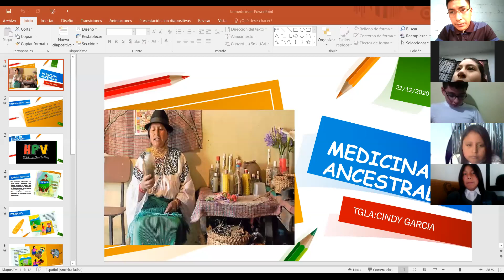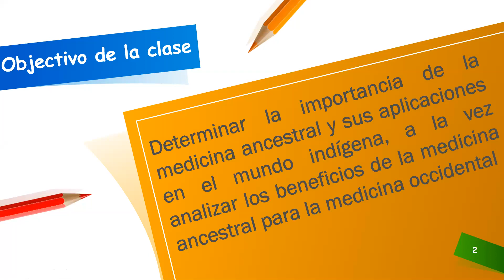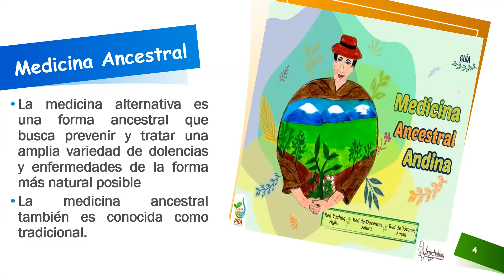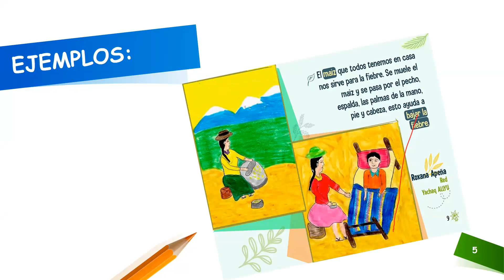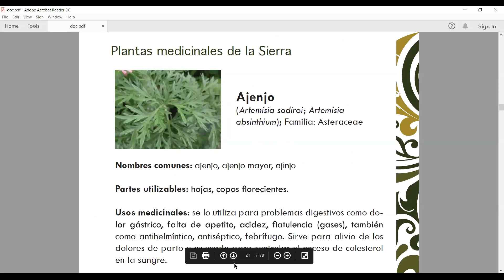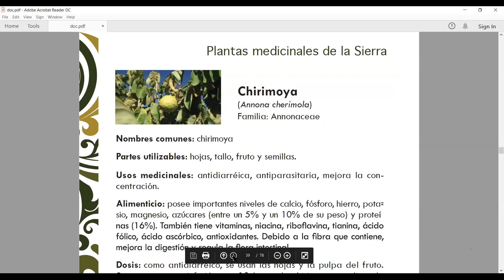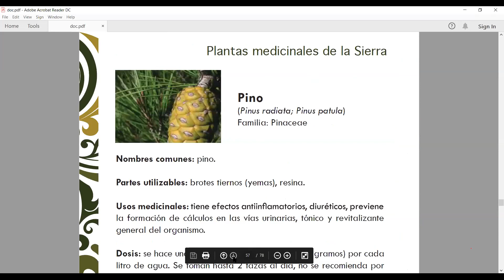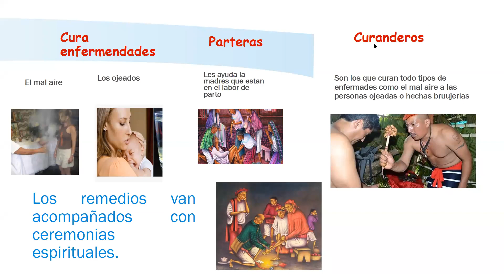8VO "B" - CIENCIAS NATURALES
LIC. JONATHAN MUZO
21/12/2020
CIENCIAS NATURALES